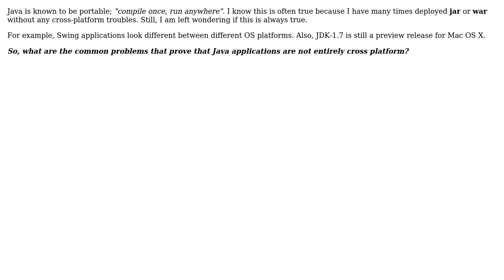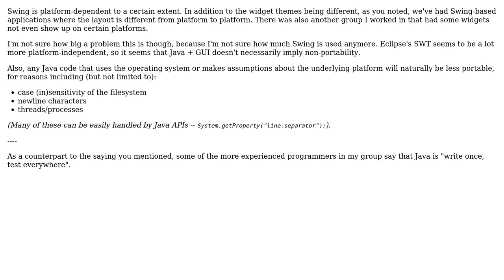What are the main bottlenecks to know about Java portability?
With thanks & praise to God, and with thanks to the many people who have made this project possible! You are responsible for your own actions.